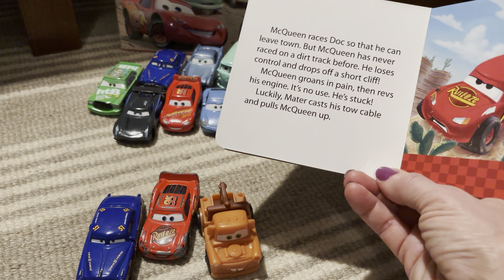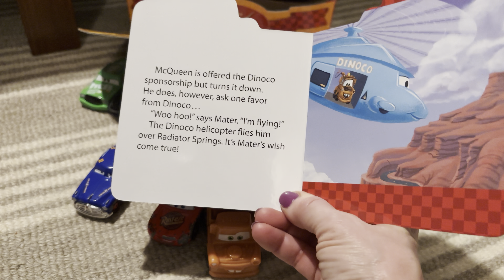Mater Gets His Wish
Mater meets Lightning McQueen and gets his wish to rise in the Dinoco plane!